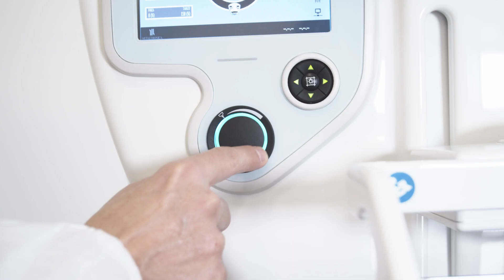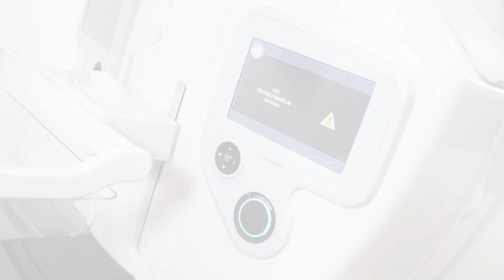METALTRONICA Helianthus DBT mammography system